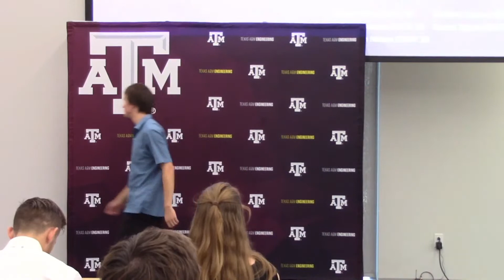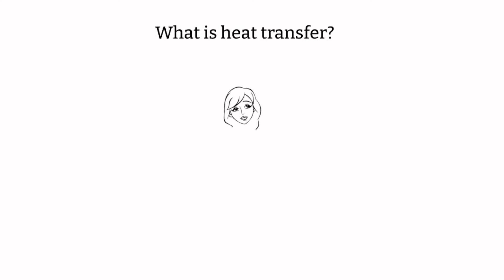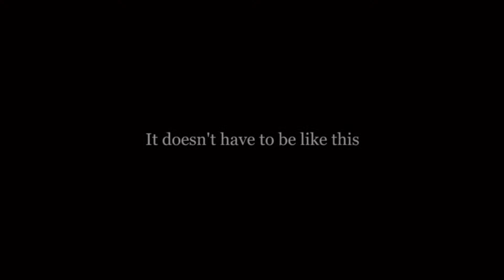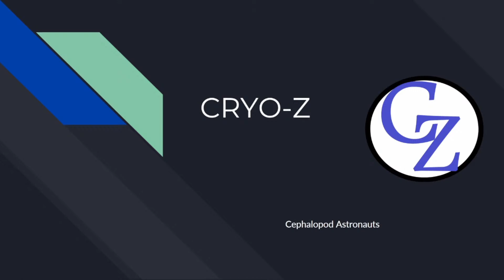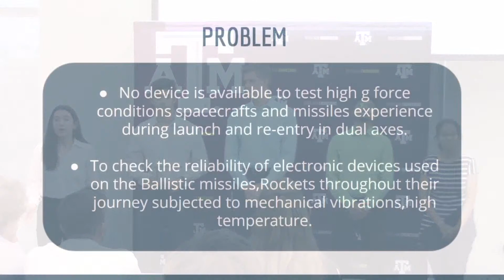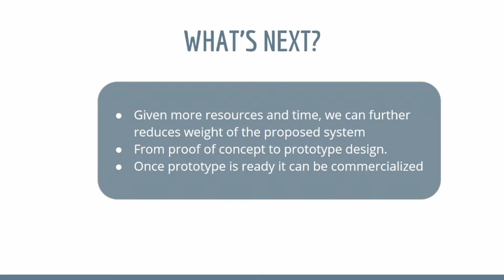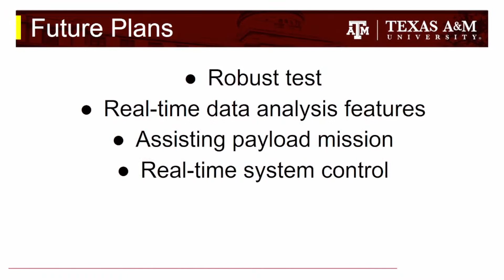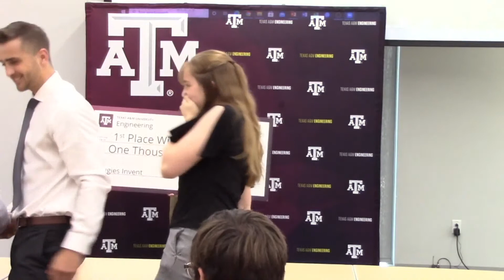Aggies Invent - Nuclear Security - Final Presentations - Oct 21